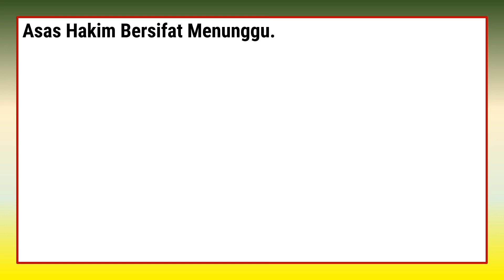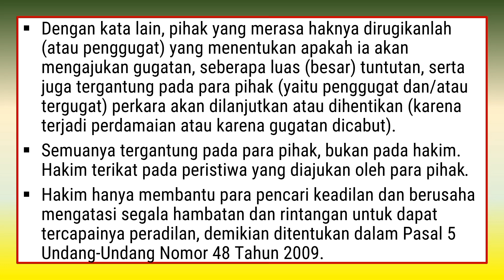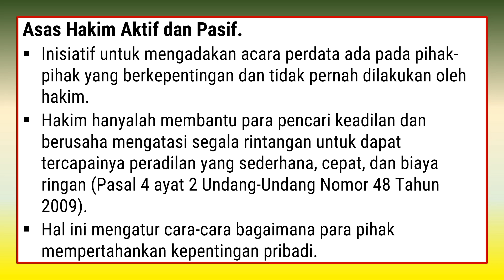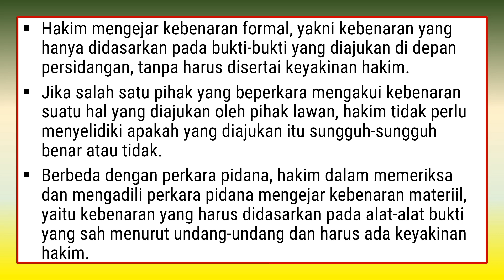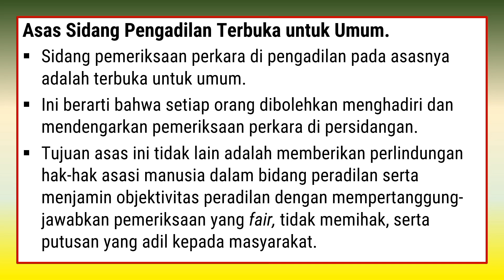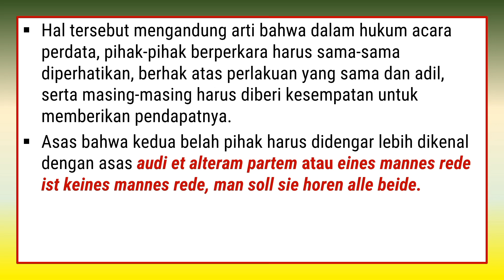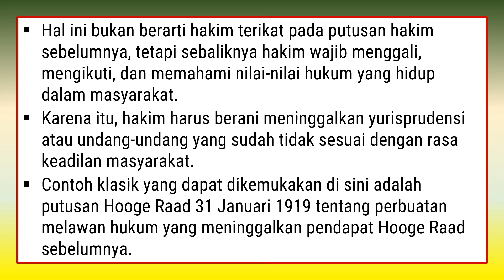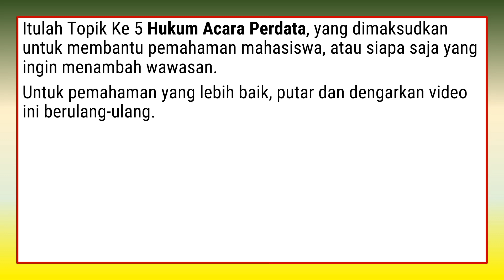Hukum Acara Perdata 05 | Asas-Asas Hukum Acara Perdata Indonesia (Part 1)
Asas dari hukum acara perdata dalam pelaksanaannya, yaitu inisiatif untuk mengajukan gugatan, sepenuhnya diserahkan kepada mereka yang berkepentingan.
Ini berarti bahwa apakah akan ada proses atau tidak, apakah suatu perkara atau gugatan akan diajukan atau tidak, sepenuhnya diserahkan kepada mereka yang berkepentingan (atau yang merasa dirugikan). Kalau tidak ada gugatan atau penuntutan, tidak ada hakim.
Hakim dalam memeriksa suatu perkara bersikap pasif. Maksudnya, ruang lingkup atau luas pokok sengketa yang diajukan kepada hakim untuk diperiksa, pada asasnya ditentukan oleh pihak-pihak yang beperkara dan bukan oleh hakim.
Dalam beracara dengan HIR atau RBg, hakim Indonesia harus aktif sejak perkara dimasukkan ke pengadilan, memimpin sidang, melancarkan jalannya persidangan, membantu para pihak dalam mencari kebenaran, penjatuhan putusan, sampai dengan pelaksanaan putusannya (atau eksekusi).